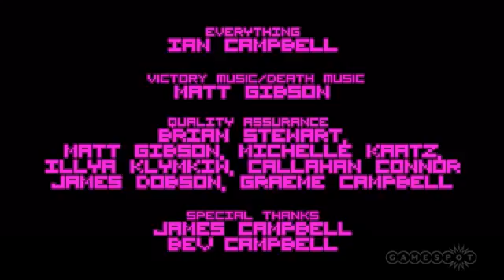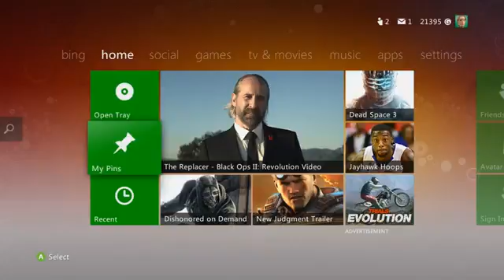It Came From Xbox Live! Burger Tears of Blood Ep 22